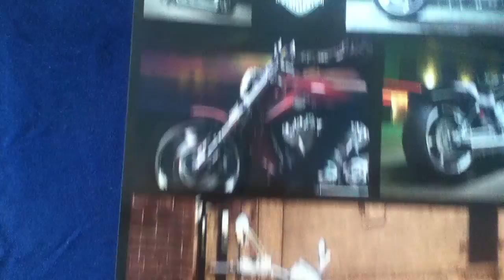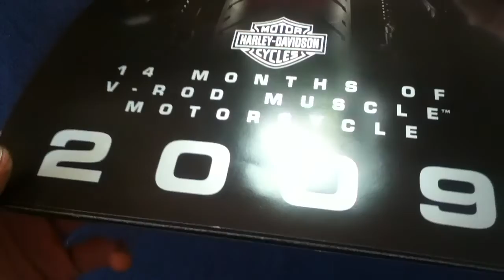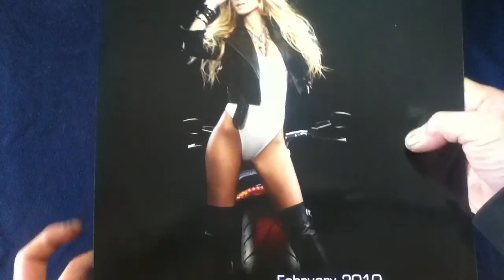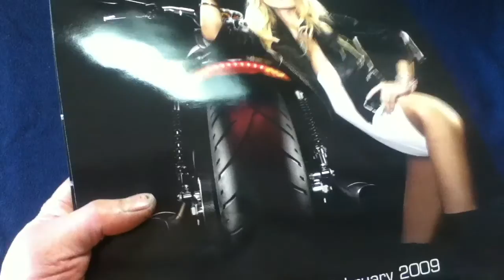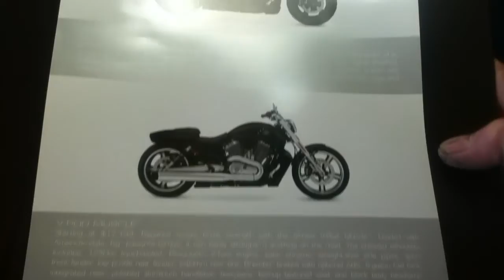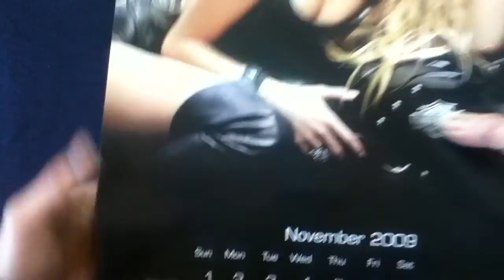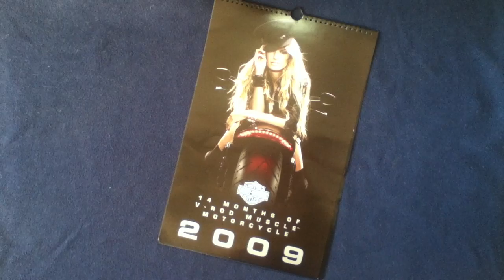Vintage CALENDAR REVIEW: 2009 HARLEY-DAVIDSON MOTORCYCLES 14 MONTHS OF V-ROD MUSCLE MOTORCYCLE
Vintage CALENDAR REVIEW : 2009 HARLEY-DAVIDSON MOTORCYCLES 14 MONTHS OF V-ROD MUSCLE MOTORCYCLE Calendar.
Featuring Marisa Miller.

(MEDIA REVIEW)